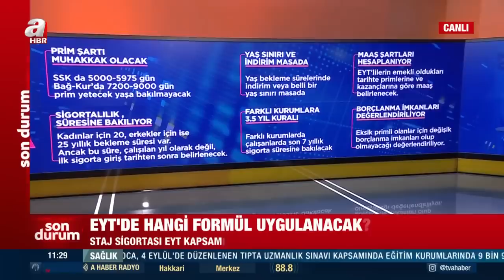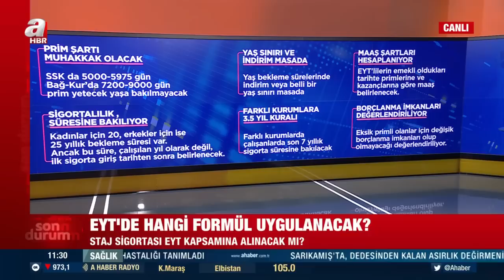EYT'de sona doğru! Çözüm aşamasına gelen formül hangisi? | A Haber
EYT için çalışma tamamlandı. Çalışma ve Sosyal Güvenlik Bakanı Vedat Bilgin Meclis'te aralık ayında sorunun çözüleceğinin sinyallerini verdi. Peki EYT için çözüm aşamasına gelen formül hangisi? Kimleri nasıl etkileyecek? EYT'de hangi formül uygulanacak? Staj sigortası EYT kapsamına alınacak mı? Gelişmeleri A Haber canlı yayınına katılan vergi uzmanı Muhammet Bayram değerlendirdi.